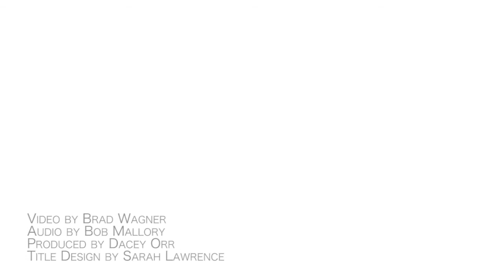Ryan Culwell - Amarillo - 3/19/2015 - Riverview Bungalow, Austin, TX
Ryan Culwell - Amarillo
Recorded Live: 3/19/2015 - Riverview Bungalow - Austin, TX